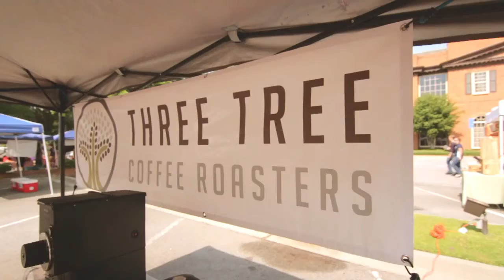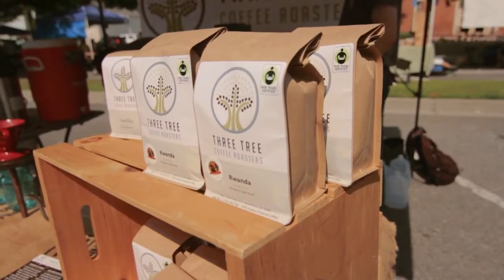Three Tree Coffee - First Coffee Shop Video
This was the video we made in 2015 to announce the opening of our first coffee shop in Statesboro, GA!  What a journey it has been...